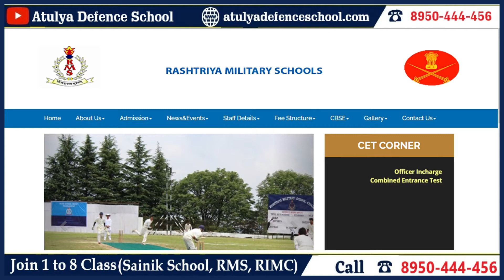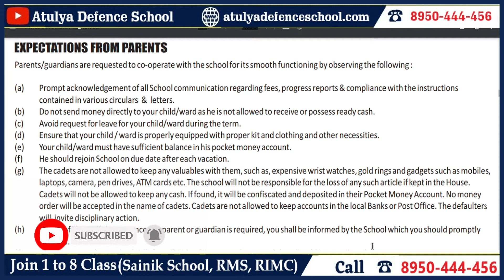MILITARY SCHOOL की Parents से क्या Expectations होती है ? | More Info